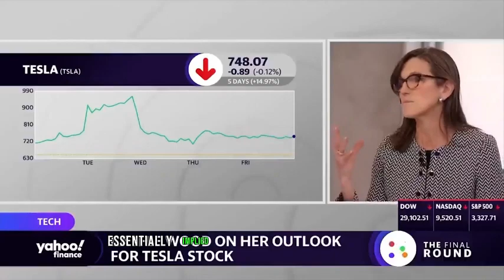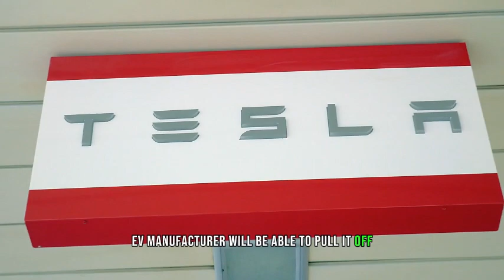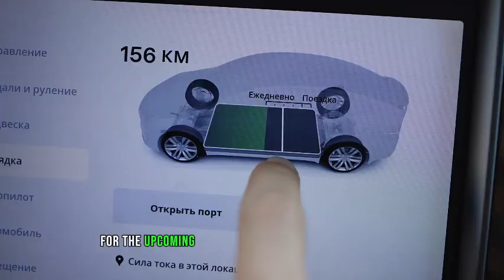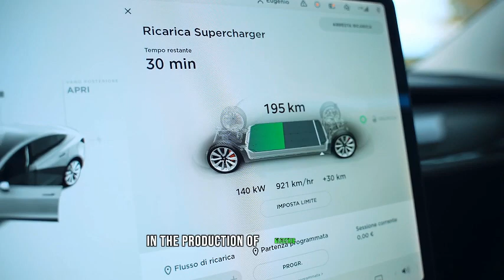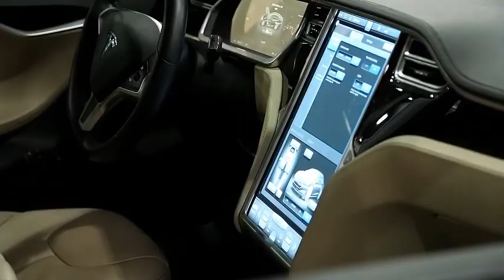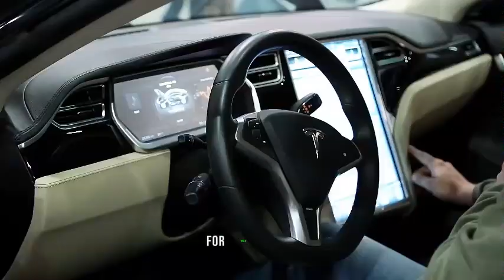"This Is A Massive Risk For Tesla Holders?" - Elon Musk Tesla Shareholders Price Prediction